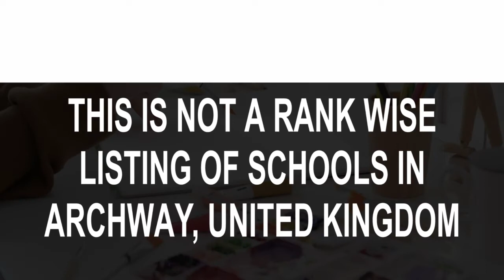Best Schools around Archway, United Kingdom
Must Watch.. Best Schools around Archway

Click on Bell ICON to get the notification of New Videos.This is not rank wise listing of Top Schools in Archway, it's the list of best Schools around Archway as per the ratings given by our users.

Listed Schools:

William Ellis School
School

Coleridge Primary School
Primary school
Crouch End Hill

Highgate Wood School
School
Montenotte Rd

Highgate School
School
North Rd

Brookfield Primary School
Primary school
Chester Rd

The School of the Science of Acting
Drama school
637 Holloway Rd

St John's Upper Holloway C of E Primary School
Elementary school
Pemberton Gardens

Hargrave Park School
Primary school
Bredgar Rd

Whitehall Park School
Primary school
106 Hornsey Ln

City of London Academy Highgate Hill
Secondary school three
142 Ashbrook Rd